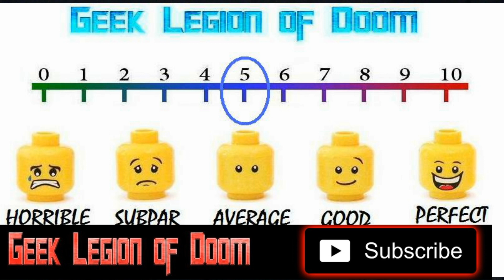HE COMES TO KILL ( 2022 Joe Casterline ) Halloween style Slasher Horror Movie Review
After Stanley Elk escapes from Rivera Asylum, the town in uneasy. They don't know when or where he will strike, but they know that he will. It is only a matter of time. Will the town be able to band together and take care of this menace once and for all? Or will their efforts end in tragedy?